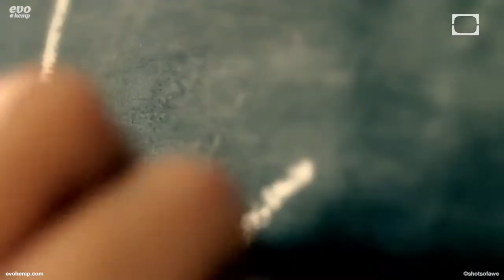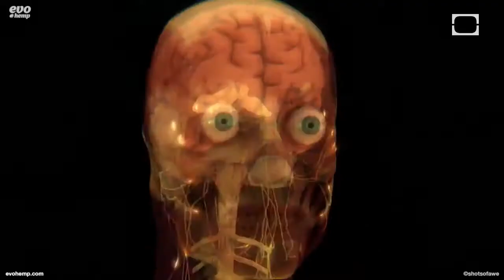Flow State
We can shock our systems into experiencing even our must mundane routines with a sense of wonder.